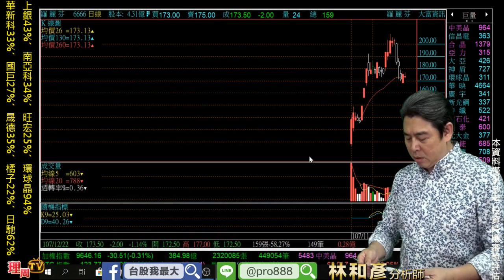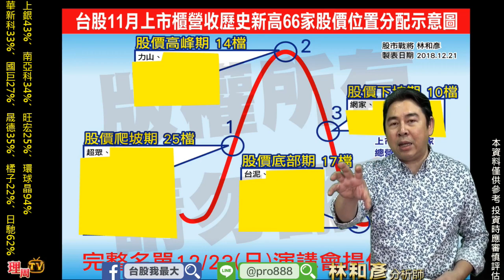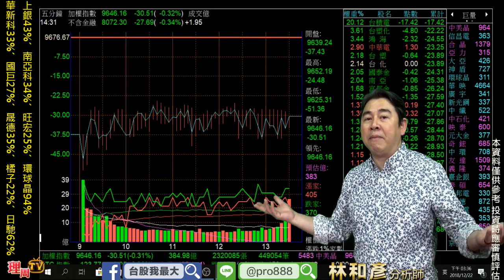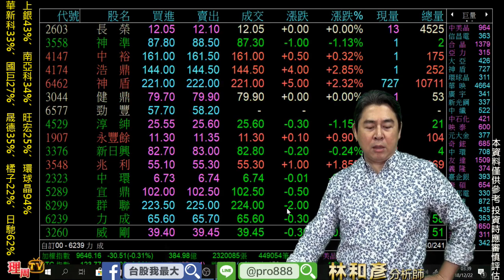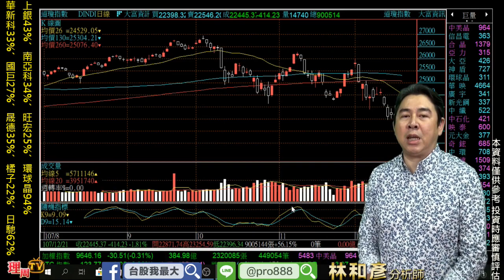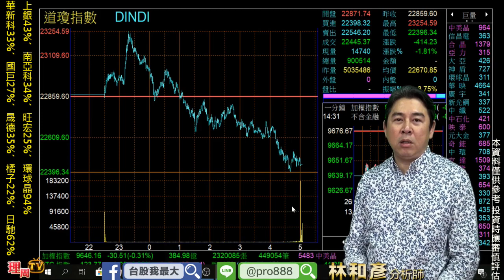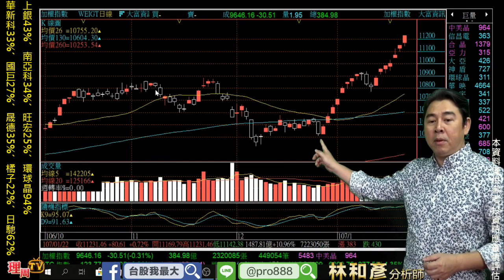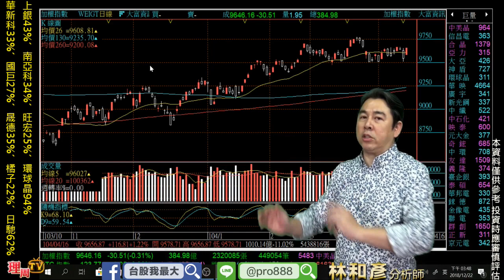理周TV-20181222 盤後 林和彥 股市戰將／12/23(日)早桃園 下午台北 講座：元月的主流股 來電預約報名